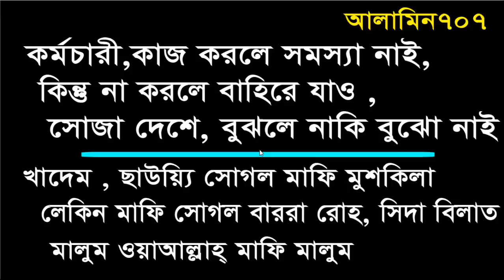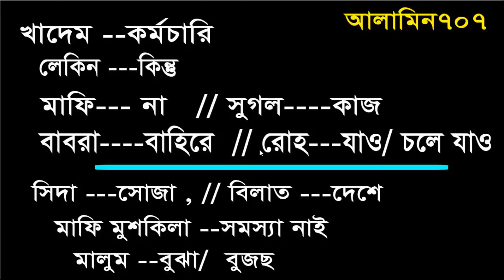সহজ ভাবে আরবি ভাষা শিখুন - Learn Arabic languages - Spoken Arabic in Bangla - Best Arabic TO Bangla